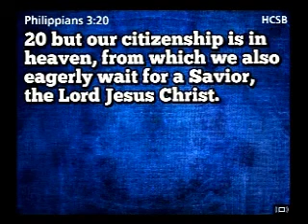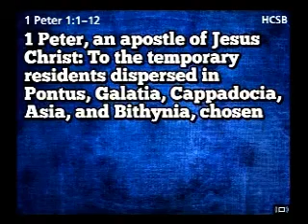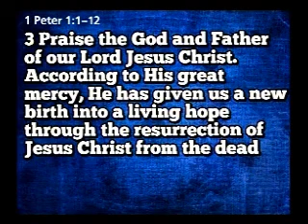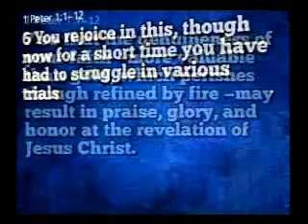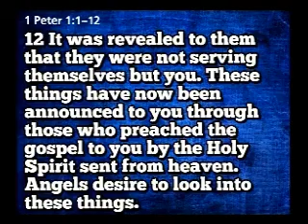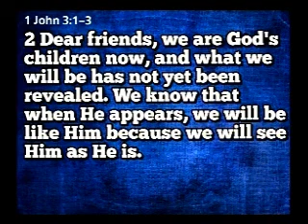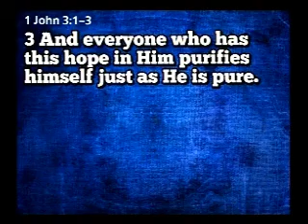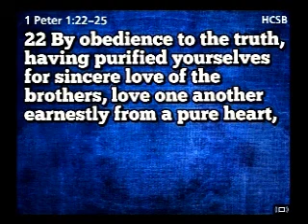1 Peter 1 3 Aspects of Salvation 03 26 17 Statt Riddlebarger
Pearsall Road Church, JesusSA.com invites all to come and be part of this fresh worship experience in a pleasant facility with a friendly, multicultural congregation that worships each  Sunday at 10:45 a.m. and Wednesdays at 7:00p.m.  Casual dress and everybody is welcome and accepted!  Pastor's messages come straight from the Bible; they are lively and illustrated with Biblical and current-life examples.  Alex Martinez on the guitar leads us in blended Praise and Worship and old hymns that touches the heart and soul.    Expect to be treated like family and to participate in music that is dynamic and hear preaching that is alive and on today's life issues.  Pastor says "See you in church this week... Have a blessed day."